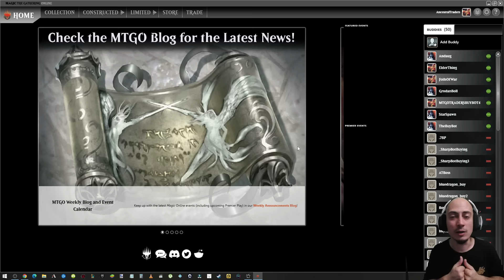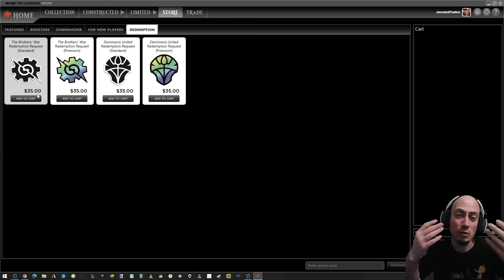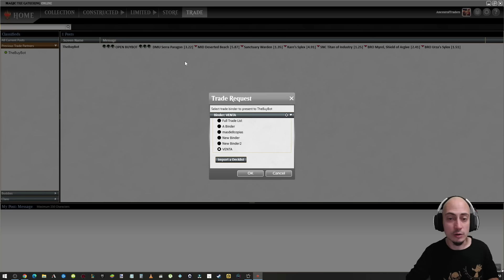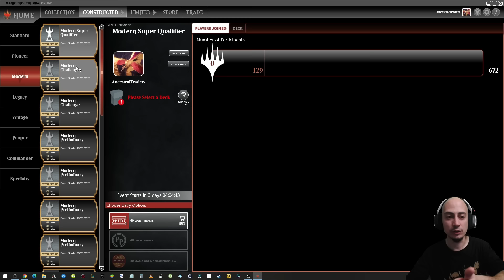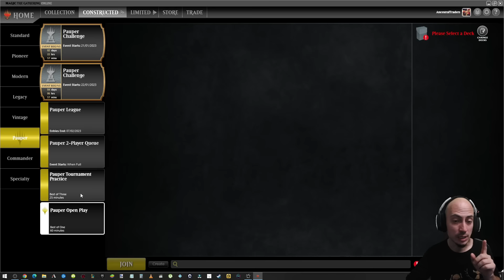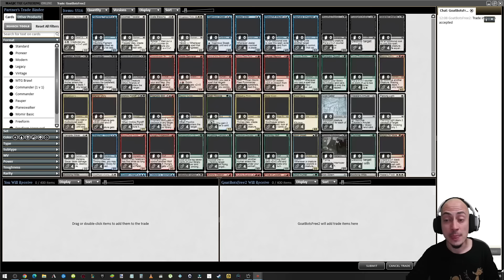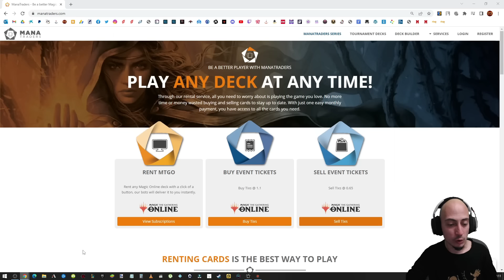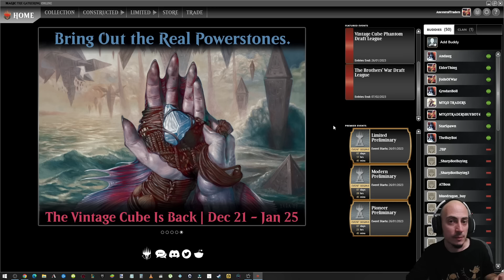Magic Online, la vieja confiable. Jugar gratis a Magic, episodio 3